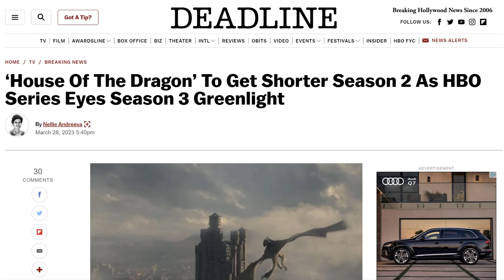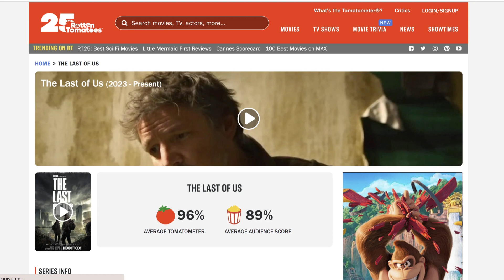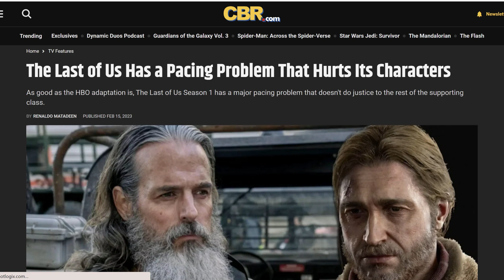Is Television in Decline? | House of the Dragon & Last of Us | Shows Sacrifice Story For Fast Pacing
We have been in the Golden Age of Television for over two decades. This period has been marked by quality writing, long form narrative and deeply fleshed out characters in TV shows like the Sopranos, Six Feet Under, Game of Thrones and Breaking Bad. Are creators turning away from this approach? A look at the trends seen in House of the Dragon and The Last of Us.